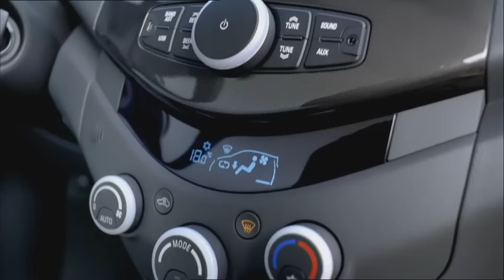Neuer Chevrolet Spark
Erste Fahreindrücke vom neuen Chevrolet Spark